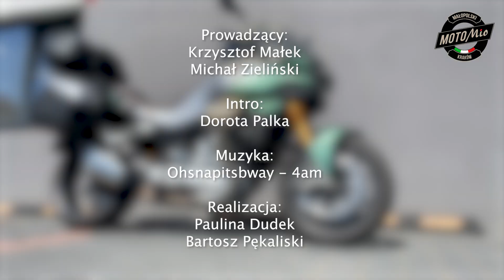Jak sprawuje się pierwsze w Polsce V100? Mamy opinię użytkownika - Moto Guzzi V100 S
Jurek to nie tylko pasjonat Moto Guzzi i członek Moto Guzzi Klub Polska, ale także właściciel pierwszego w Polsce Moto Guzzi V100 Mandello w wersji S. Po przejechaniu ponad 7000 kilometrów specjalnie dla nas zgodził podzielić się opinią na temat tego motocykla.

Jak sprawuje się V100 na górskich przełęczach? Czy nowoczesne dodatki to tylko bajery? Wreszcie, czy spotkały go jakieś awarie? Wszystkiego dowiecie się z naszego pierwszego filmu z cyklu Moto Mio Friends😎